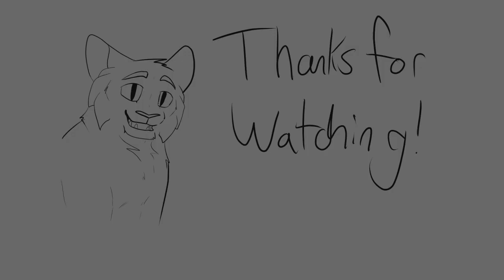Animation Dump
I realized it's been a while since I've uploaded anything and that I have a bunch of short animations in a state I deem acceptable to share so here we go!

0:00 Sand gets back up
This one's aspect ratio was weird, sorry. This was one of three I made in class. I animated Sand doing a little angry in Adobe Animate, which is a software I very quickly came to loathe. Luckily I had access to Harmony in that class, which I used for the other two. I completed this sometime around late 2021 if I recall correctly. Song is World is Yours from NTWEWY

0:05 Neku is sad :(
The second animation I did for class, featuring my catified design for Neku NTWEWY minus his jacket, because I didn't feel like simplifying that thing. As it stands, this is already a simplified version of him, and he probably didn't even have the jacket while stuck in inverted Shinjuku anyway. Here we have him sadly singing the Lullaby for You, the original end credits song from the first TWEWY game, while being sad about the whole died for a second time thing. He's singing about missing his friends in general but especially Beat because I am nothing if not a BeatNeku shipper. This one was completed early 2022

0:12 Beat does some yelling
This one is the third one I did for class. Catified Beat from TWEWY, with cameos from Kariya, Uzuki, Konishi, Kitaniji and Josh, as well as designs I made for Beat's parents. I'm still really happy with the spin and wish I could've lined the whole thing, but I ran out of time in the school year and haven't had access to Harmony since, so it will probably stay like this forever.  Last worked on it in June of 2022. Song is Breaking Free from NTWEWY

0:36 Lipsync practice
Did this last summer for fun but never finished it. The mountain lion doesn't have a name, sorry. Audio is from AI The Somnium Files

0:39 Bones
Neku deals with the end of Week 2. A WIP for Part 16 of Bones, but since the discord has gone silent for several months I decided I would put this here. I also have part 3, but it is significantly less finished and will probably live on my computer forever unless the MAP gets revived. Last worked on earlier this year

0:44 Dani
A very simple little head turn I did several months ago of Dani from the DND actual play Rolling With Difficulty. I posted it in the RWD discord back when I finished it, but I figured I'd put it here, too. Completed this May.

0:47 Stretch
Cat getting up from a nap. I made this in an afternoon late last month when I got bored. It's probably a miracle it got to a half decent state, given the art block I've been dealing with recently.

Song from the last two is Shibuya from TWEWY.